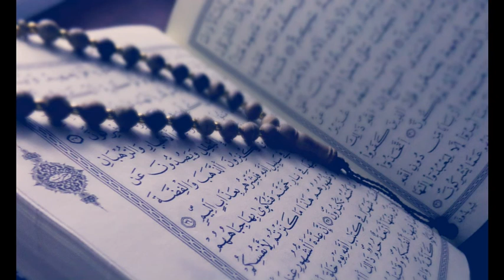صالح المغامسي مؤثر جداً إذا أحب الله عبدا ... بكاء مرير